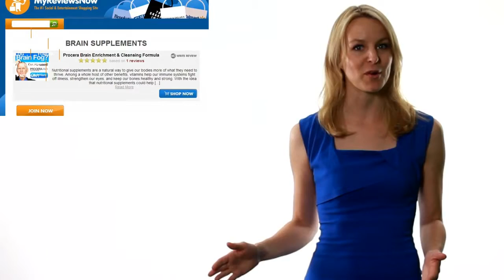Procera Brain Enrichment & Cleansing Formula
- Take a quick review of Procera brain enrichment & cleansing formula developed by Brain Research Labs. If you're specifically looking for information on brain boosting supplements, you have come to the right place. Here you get in-depth analysis of Procera AVH. Consider reading some of our unbiased customer reviews, experiences, and feedback on Procera AVH that will help you take a well informed decision. Visit today!